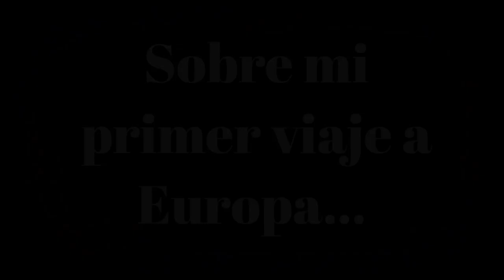Entrevista a Xavi Denia Valls -Maestro de Barcelona Atelier of Realist Art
Entrevista a Xavi Denia Valls
Maestro y director de Barcelona Atelier of Realist Art

2018

By Juan José Jiménez Vallejo